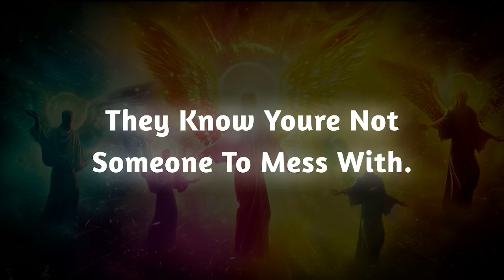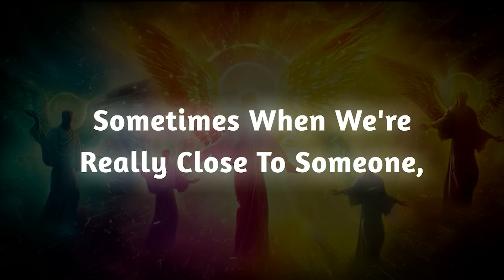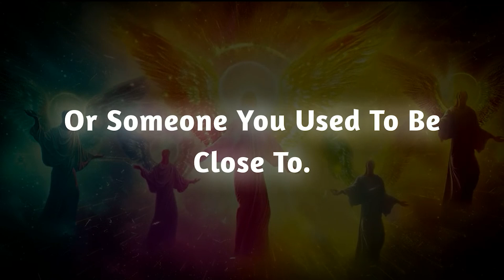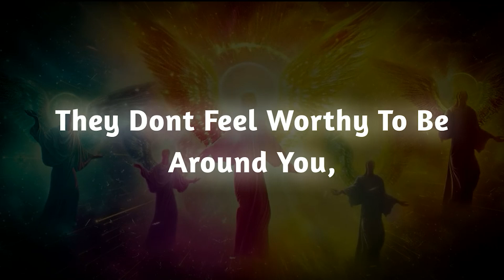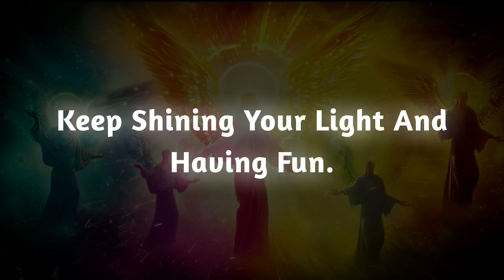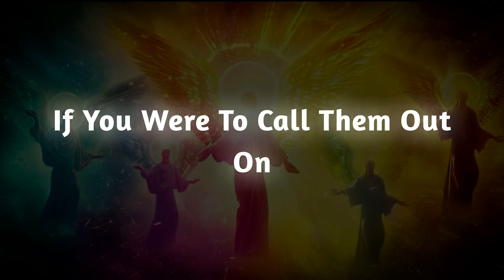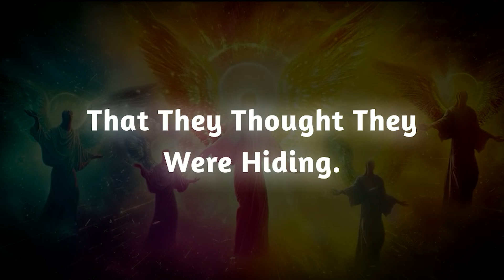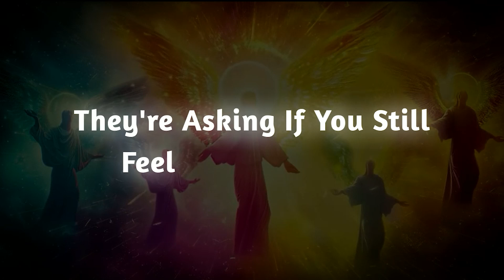PPL REALIZE THEY CANNOT FOOL YOU! You got a reputation for being